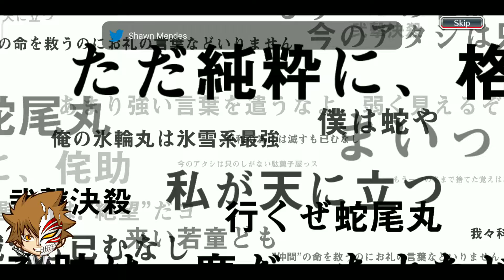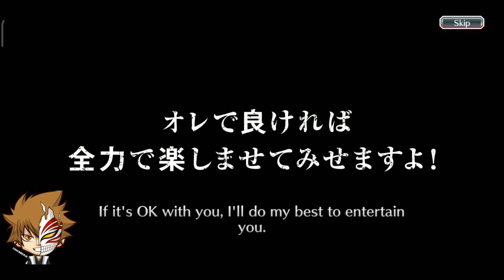Party Time Daydream Summons + 5 Star Ticket - Bleach Brave Souls